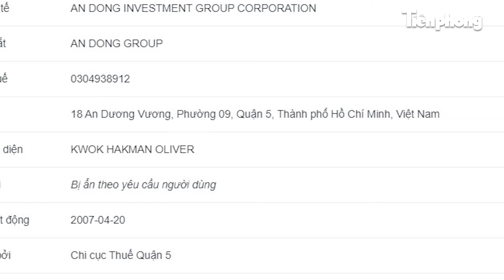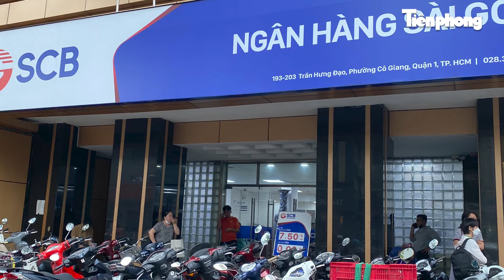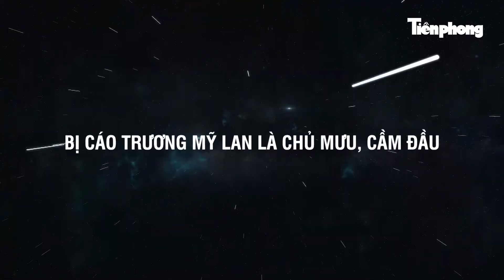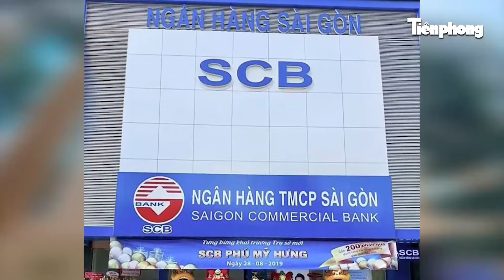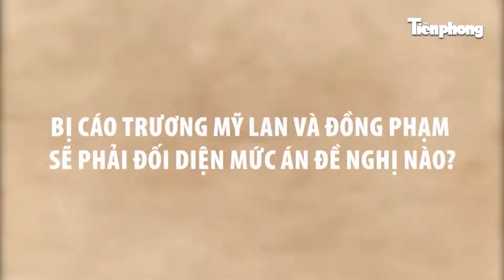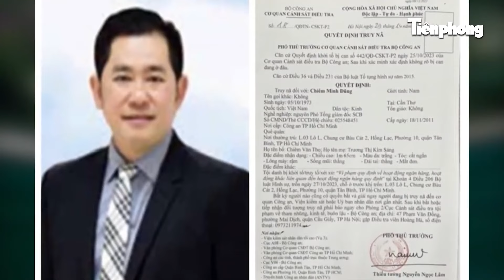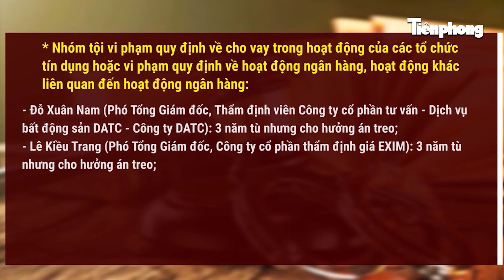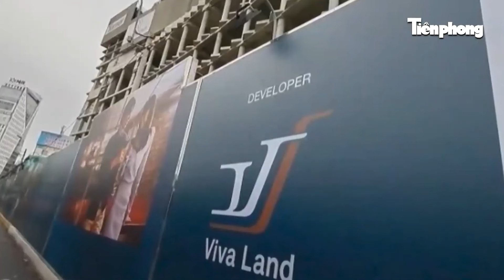Hệ sinh thái Vạn Thịnh Phát “bết bát” sau khi bà Trương Mỹ Lan bị bắt